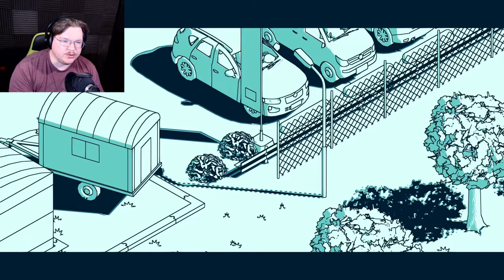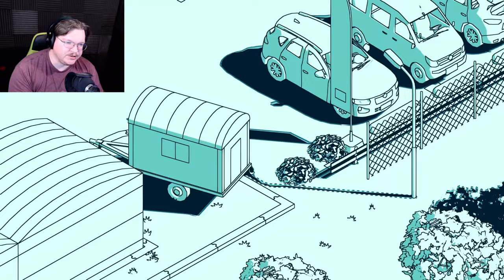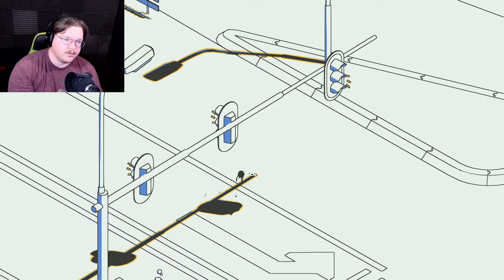WACKY WAVING INFLATABLE ARM FLAILING TUBE MAN - SCHiM (Part 4)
Running into MEMES in this episode! WACKY WAVING INFLATABLE ARM FLAILING TUBE MAN holds a special place in the annals of internet and television history, and I love it.

In this video, I explore the beautifully unique world of SCHiM, a puzzle-platformer where you navigate through shadows. Playing as a schim, a shadow creature, I work to reunite it with its person, using light and shadows to traverse complex environments.

SCHiM offers a relaxing yet challenging experience with its clever puzzles and minimalist art style. If you’re a fan of indie puzzle games with creative mechanics, this is one you won’t want to miss.